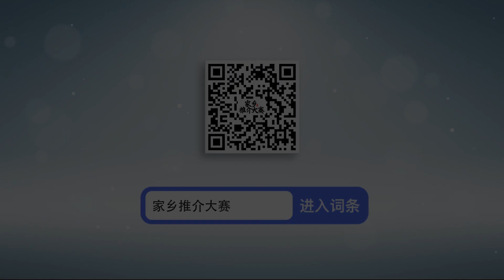55 《家乡推介大赛》伊犁州：贺娇龙推介之薰衣草